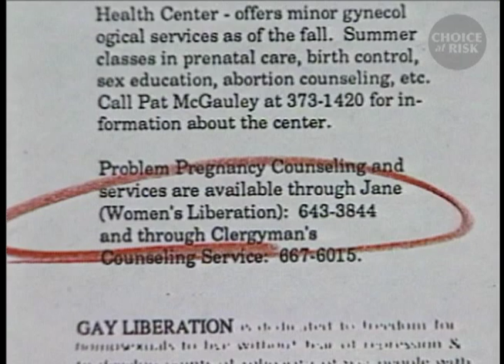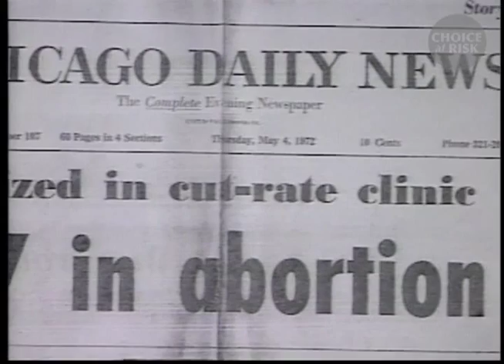Arranging Safe Abortions: JANE